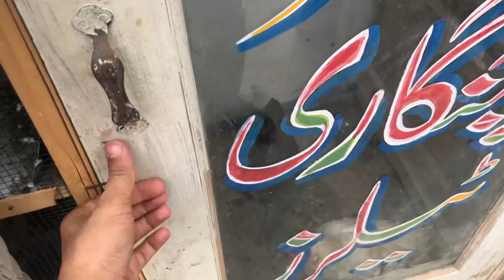Thailand ke murge